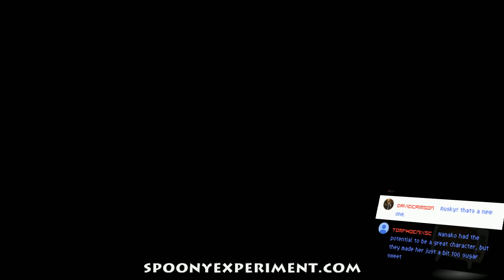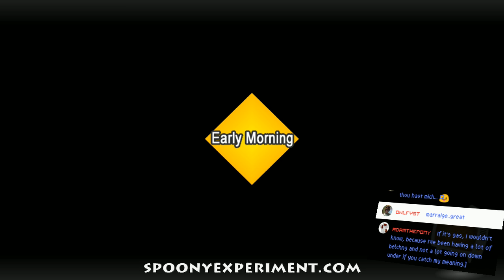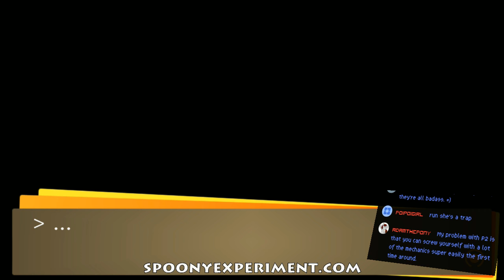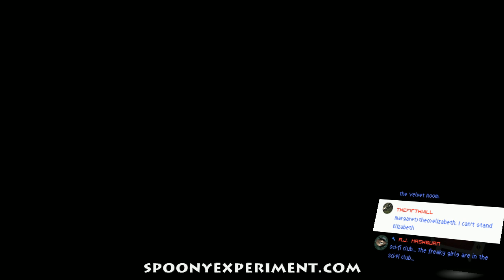Live Wire - Persona 4 Golden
We might get to play, at last!